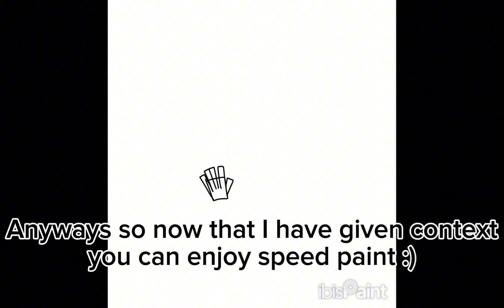OC speed paint :D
drawing again